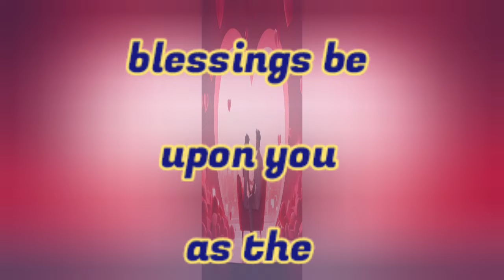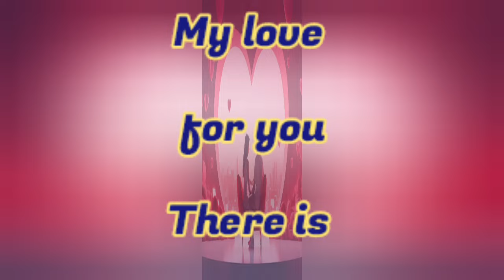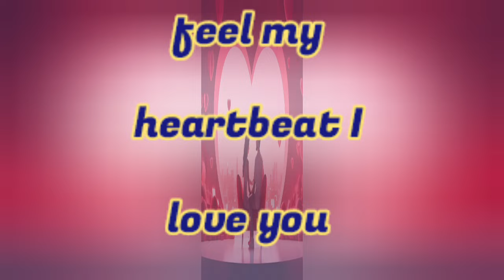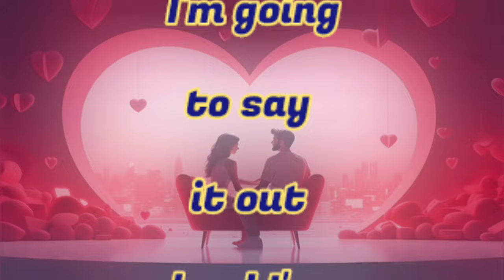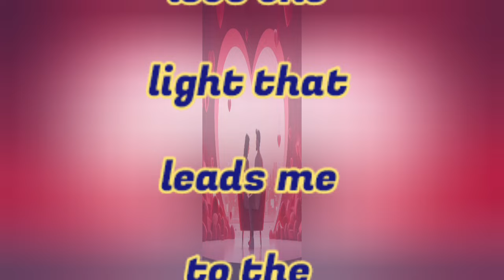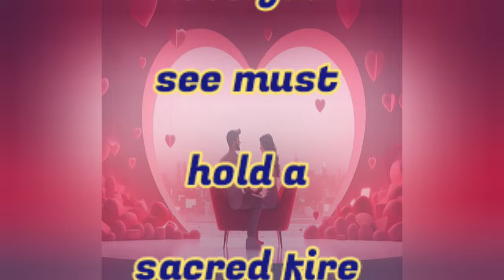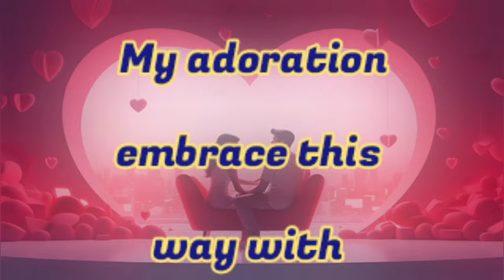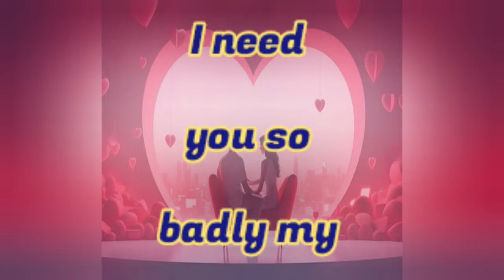Happy new month | Sheikh Hamdan Prince Of Dubai English Poetry | Prince Fazza Prince Hamdan